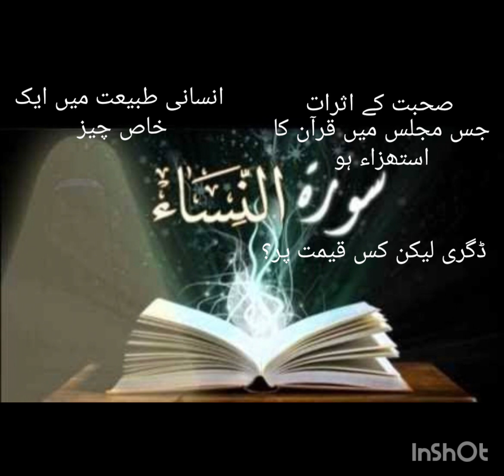Sura Nisa ayat no 140, Suhbat ka asar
Aao quran seekhian, enlighten the lives through Quranic education